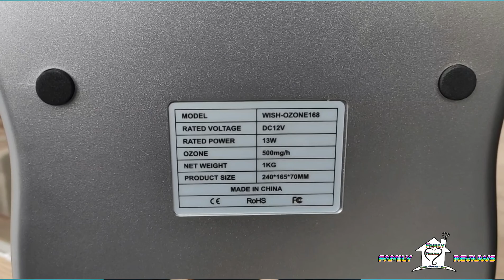Generatore di ozono 500mg/h - acqua ozonizzata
Generatore di ozono da 500mg/h genaratore di acqua ozonizzata. Utilizzo dell'ozono in ambito alimentare.

LINK di acquisto:
Generatore di ozono 500mg/h oppure oppure oppure